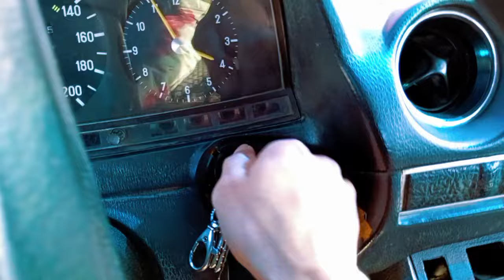Started old car